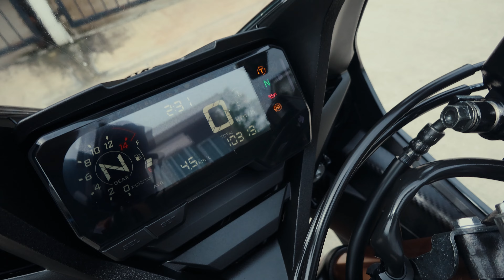Honda CBR650R จดปี 2021 สภาพสวยจัด 👉🔥 ฟรีดาวน์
👉เข้าใหม่ โคตรสวย🔥
Honda CBR650R จดปี 2021 สภาพสวยจัด เดิมทั้งคัน รถบ้านมือเดียว กุญ 2 ดอก Book service ครบ
👉 วิ่งมาแค่10,xxx กิโลเท่านั้น
👉🔥 ฟรีดาวน์ ออกรถ 0 บาท 🔥
โทร 0️⃣8️⃣2️⃣6️⃣8️⃣7️⃣1️⃣2️⃣3️⃣1️⃣ ..